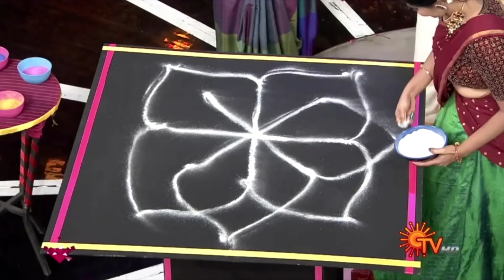Kolam Contest with Anjali & Athulya | Naadodigal 2 Audio Launch | Sun TV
Watch Anjali and Athulya compete against each other in a kolam contest.

Naadodigal 2 is an upcoming Indian Tamil-language drama film written and directed by Samuthirakani and produced by S Nandagopal under the banner of Madras Enterprises. It stars M. Sasikumar and Anjali.

Watch the latest video of your popular Tamil serials that airs on Sun TV.